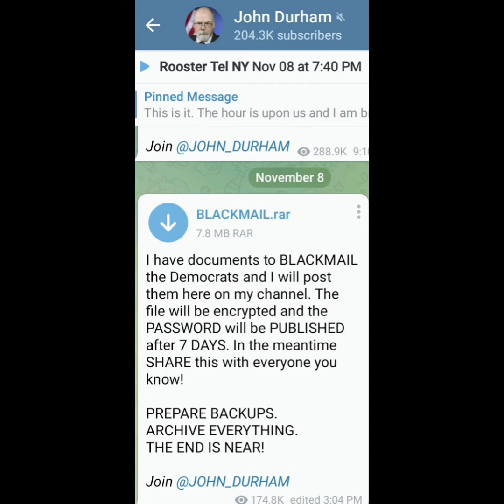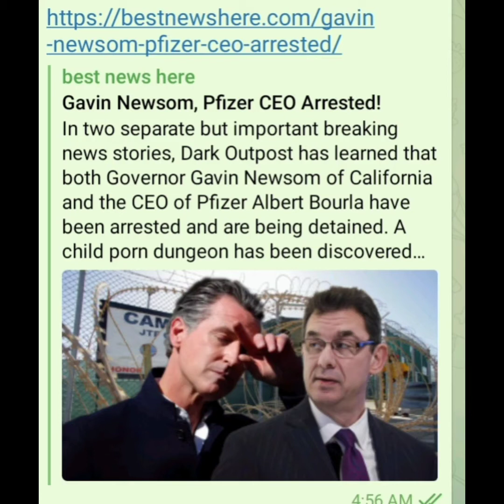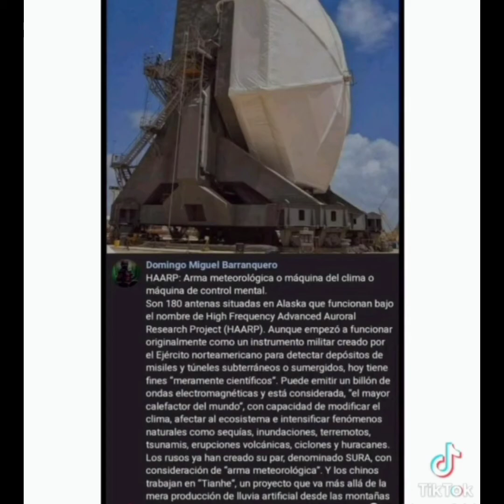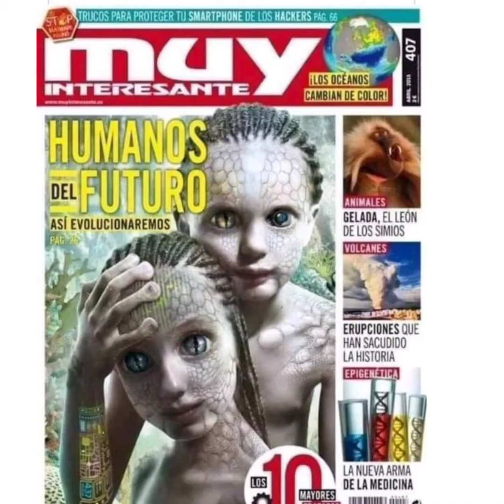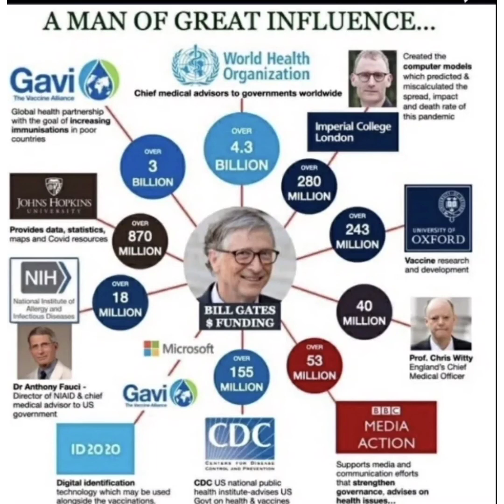Llegó el más esperado Personaje que puede ayudar a salvar a America Quien es? entèrate aquì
Millones de Americanos preguntan desde hace tiempo - Donde esta? _____ vean...porque es tan importante ...